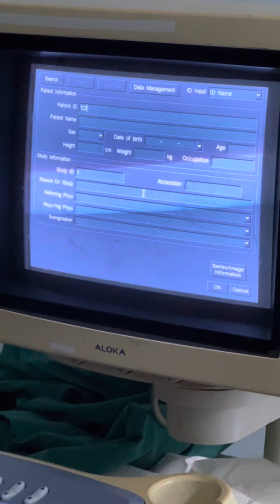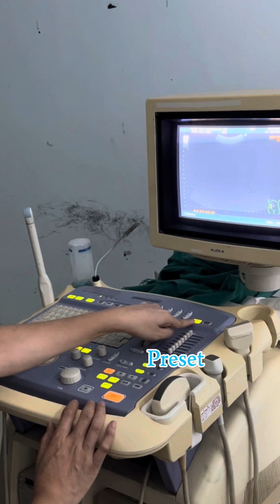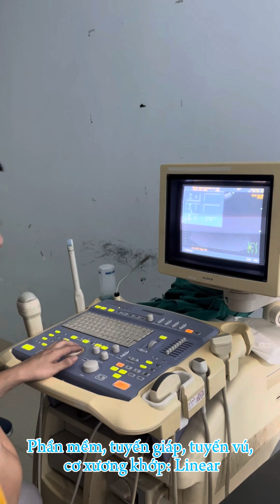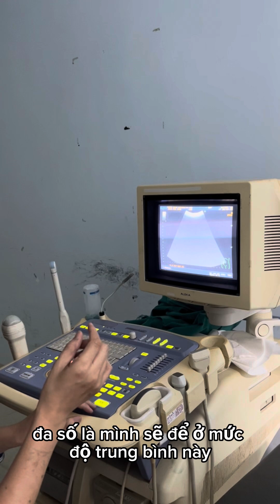Part 1 - Nhập thông tin bệnh nhân - HDSD máy siêu âm - DHYHN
Part 1 - Nhập thông tin bệnh nhân - HDSD máy siêu âm - DHYHN - Lớp siêu âm cơ bản 3 tháng K31